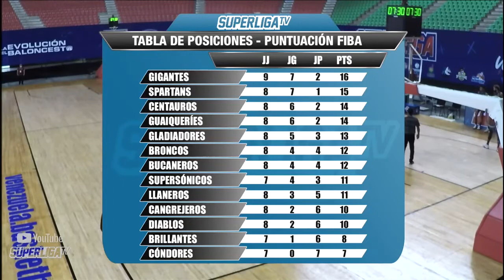Bucaneros de la Guaira v Condores del Zulia